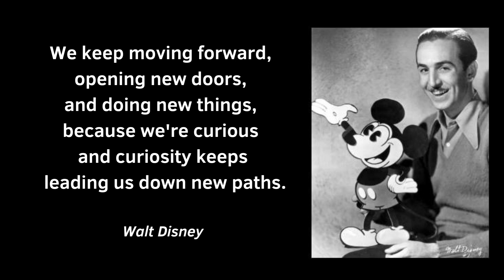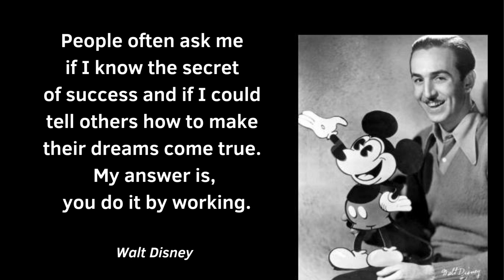10 QUOTES FROM WALT DISNEY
10 Quotes from Walt Disney. Walter Elias Disney was an innovator in the field of animation and attained fame for his ability to entertain both children and adults with his cartoons and films. Disney was born December 5, 1901 in Chicago. During his childhood, he became interested in drawing, and by high school, he was the cartoonist for his school’s newspaper. (Hannah Hutyra, Keepinspiring.me)